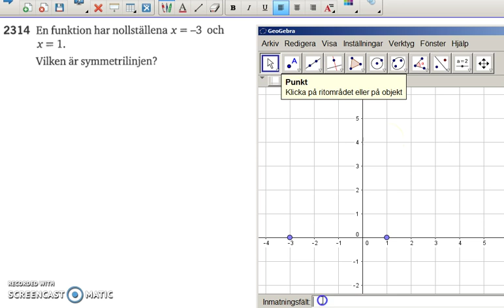Matematik 5000 Ma 2b Kapitel 2 Andragradsfunktionens största minsta värde 2314